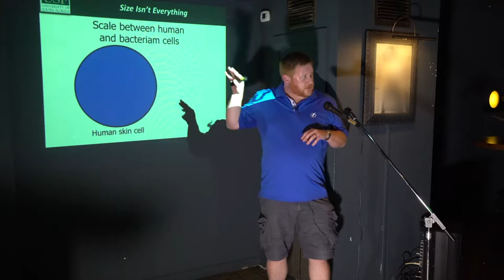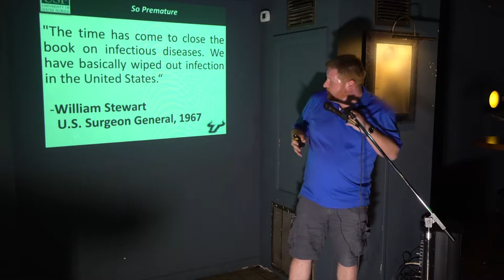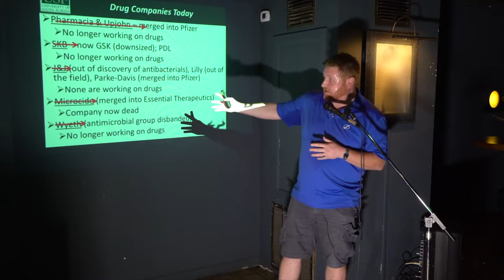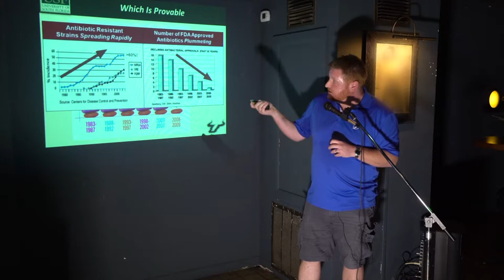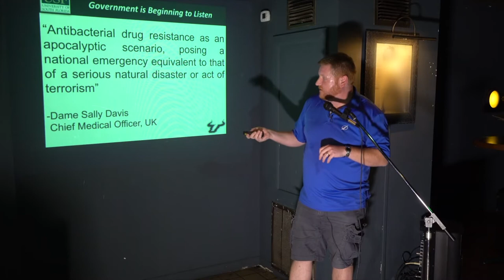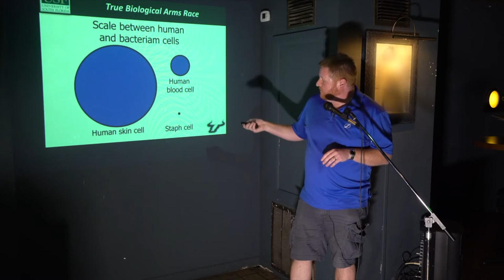Bad Bugs, No Drugs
Lindsey Shaw from the University of South Florida

 at the Mermaid Tavern

Why are there so many antibiotic resistant bacteria now? How worried should we be? Lindsey Shaw talks here about the biological arms race against the disease causing bacteria making us sick.